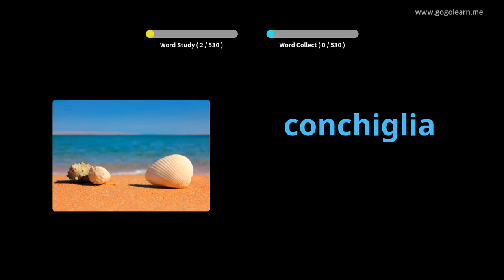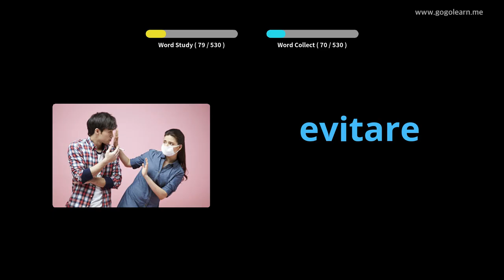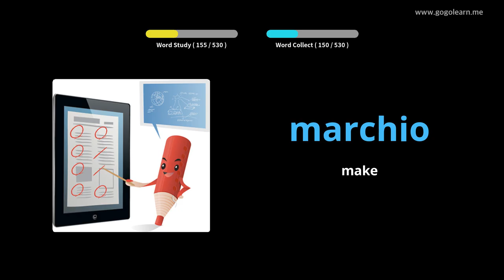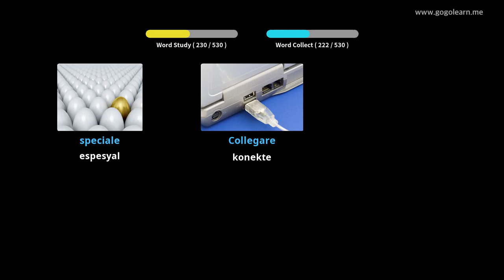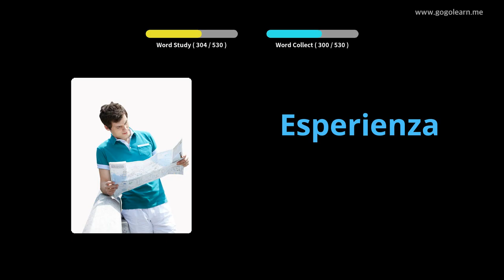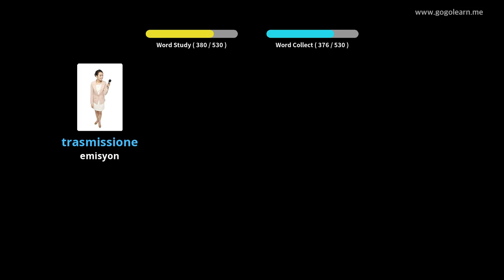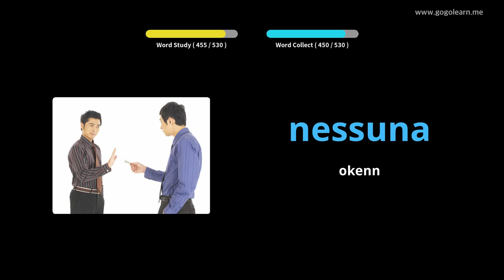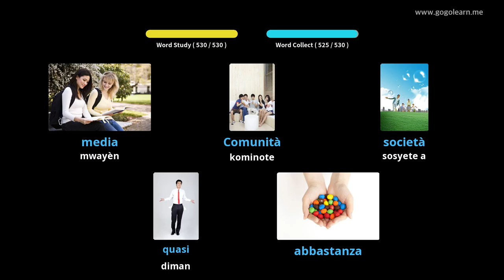Vokabilè Italyen Debaz Lekòl Segondè | Golearn